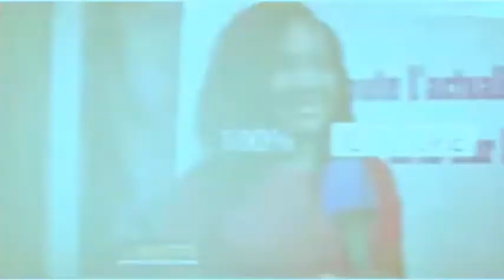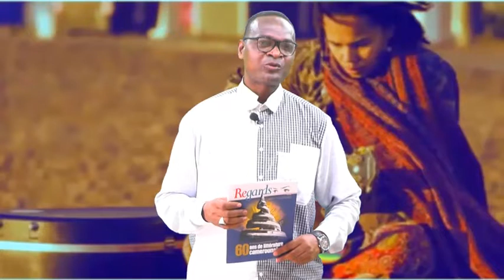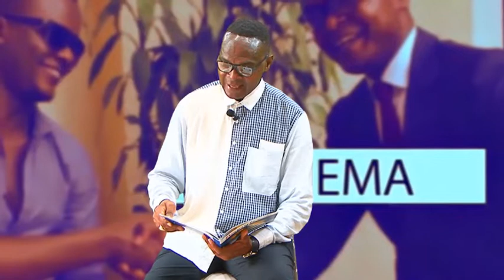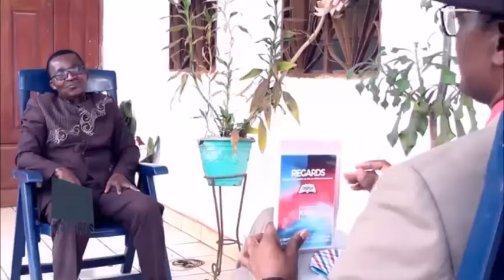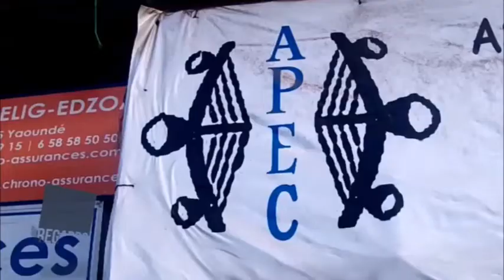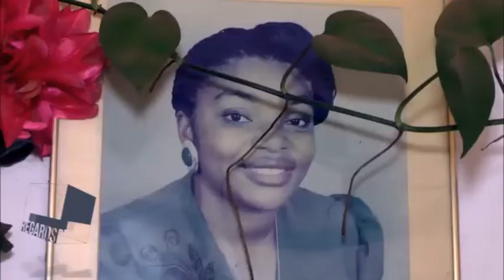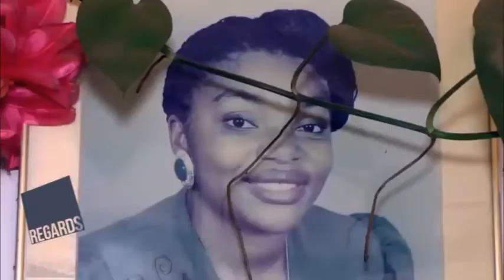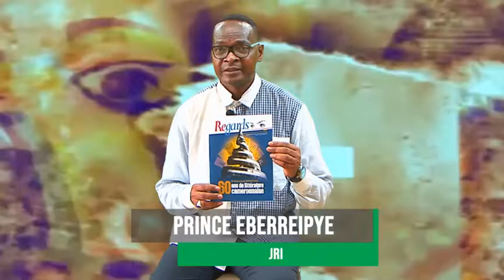Invité de Prince du 29 octobre 2022